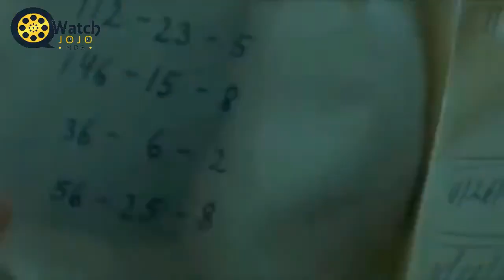Liam Neeson Reveals Heartbreaking Confession About His Wife Natasha Richardson’s Death to Fans